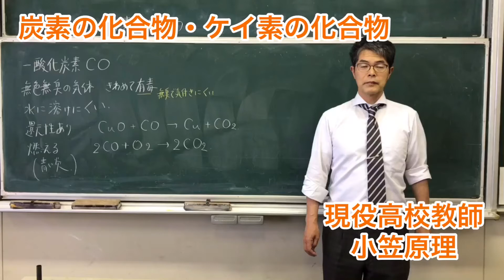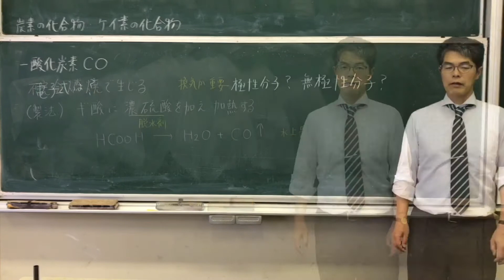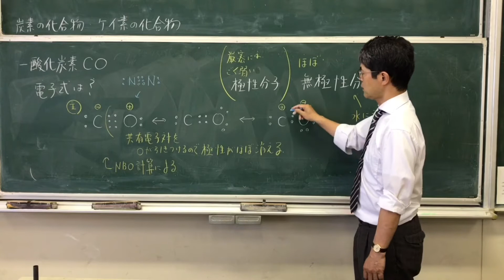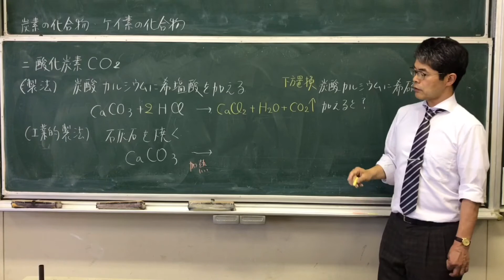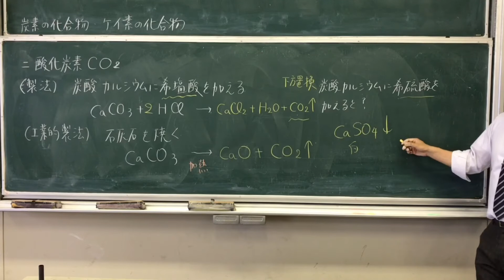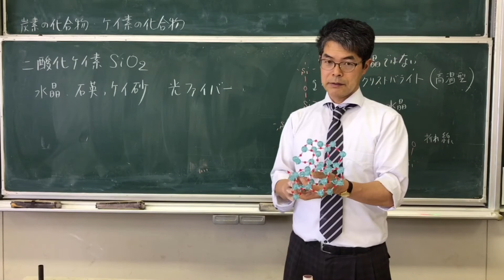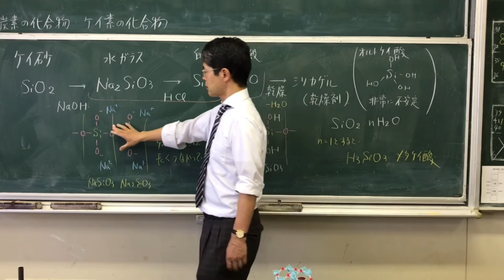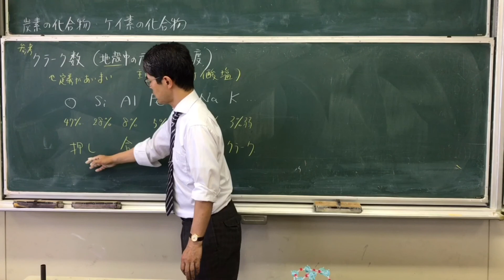炭素の化合物•ケイ素の化合物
ギ酸に濃硫酸を加えるとどうなる？炭酸カルシウムに希硫酸を加えるとどうなる？一酸化炭素、二酸化炭素、二酸化ケイ素、ケイ酸ナトリウムを中心に学びましょう。